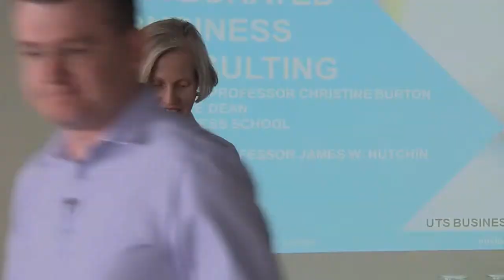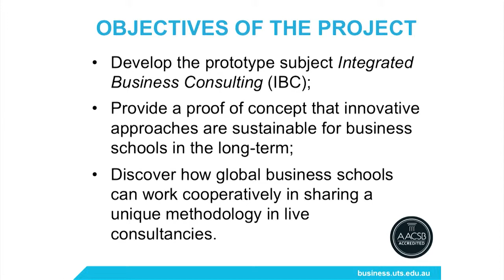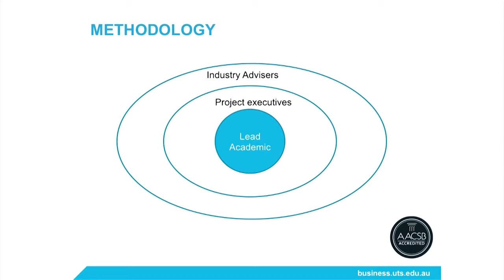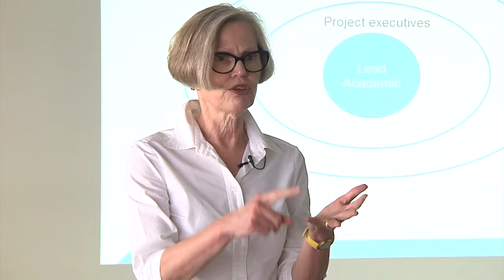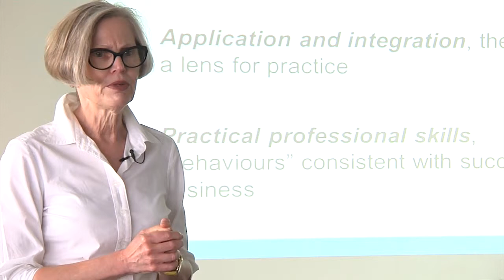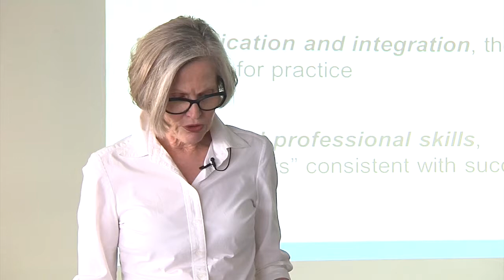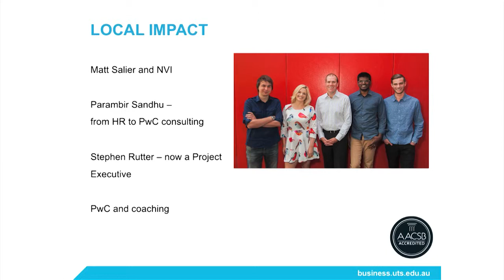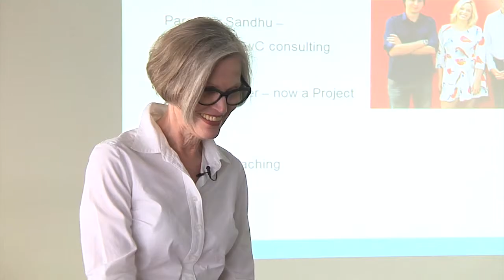Business Graduate Capabilities Forum: Integrated Business Consulting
Support for this project has been provided by the Australian Government Office for Learning and Teaching. The views in this video do not necessarily reflect the views of the Australian Government Office for Learning and Teaching.